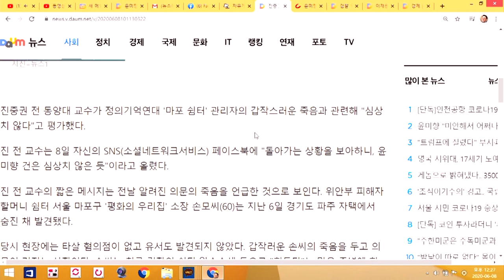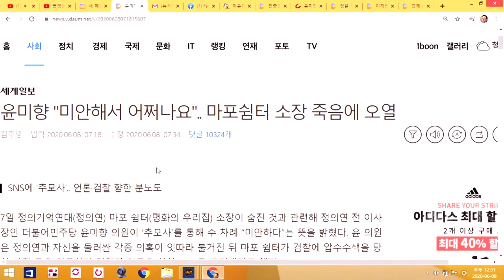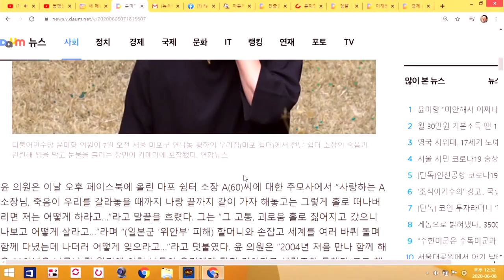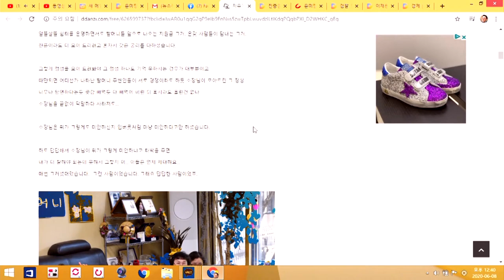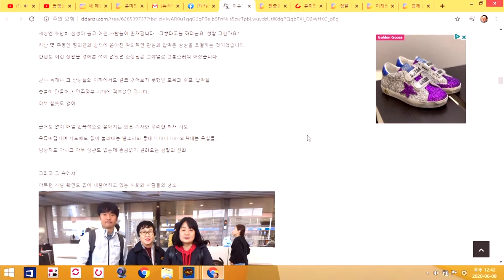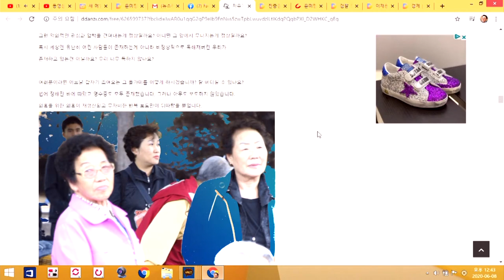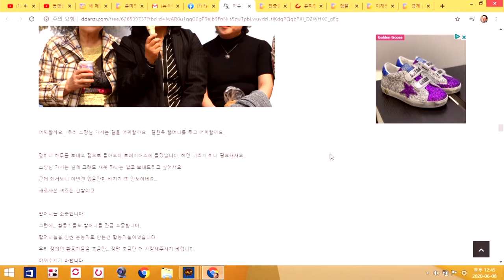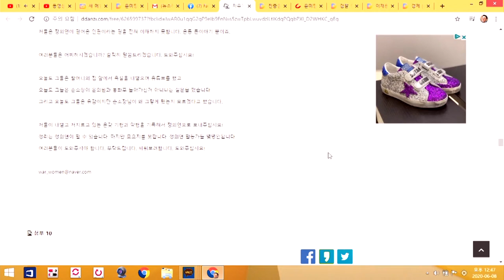[싱글컷] #03-01 한 활동가가 깨어있는 시민들에게 호소하는 글